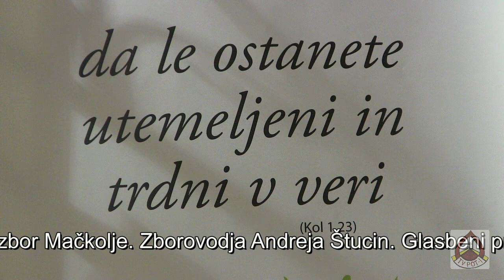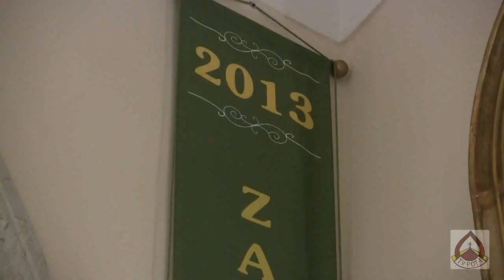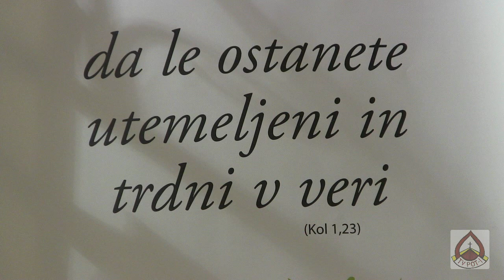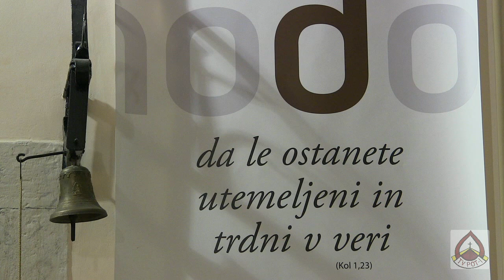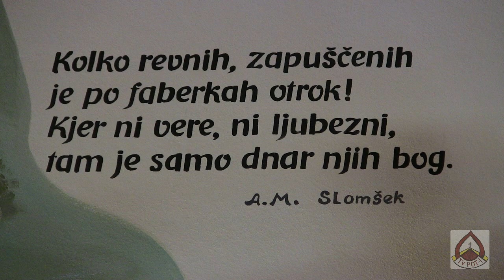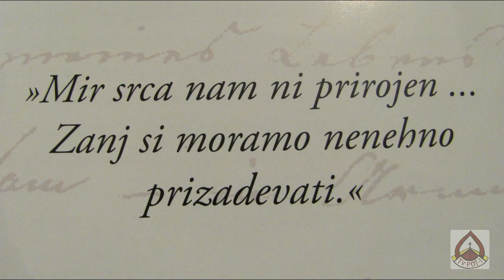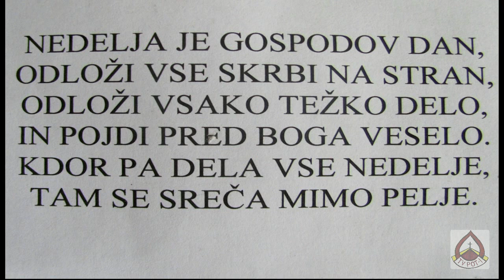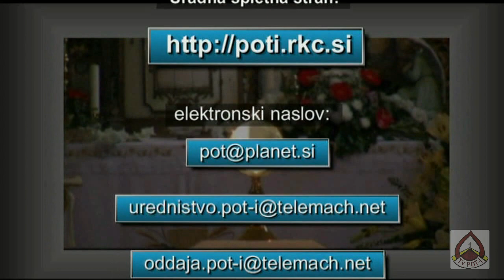ŽUPNIJA MAČKOLJE V ŠKOFIJI TRST